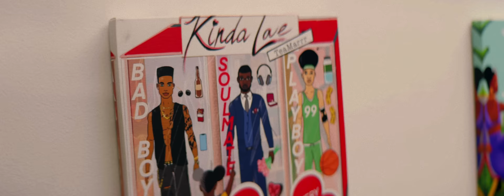Kinda Love (feat. D Smoke) [Official Music Video]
TeaMarrr - Kinda Love (feat. D Smoke) [Official Music Video]

Directed by: James Bland